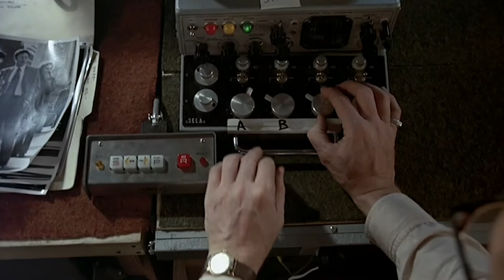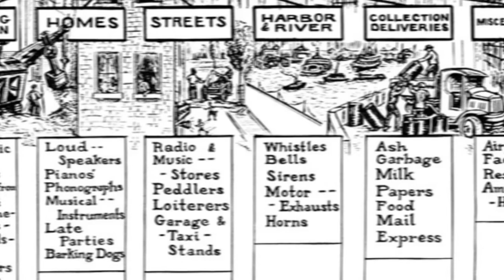Building Character Through Props | Director Michael Tyburski on 'The Sound of Silence'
Writer/Director Michael Tyburski sits down with H8URS to discuss how important props can be for a movie about sound.